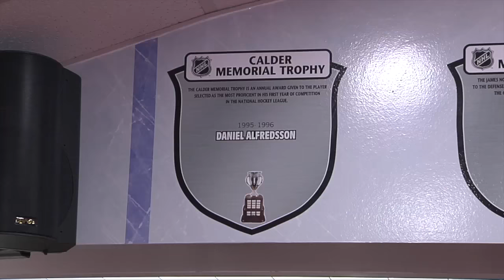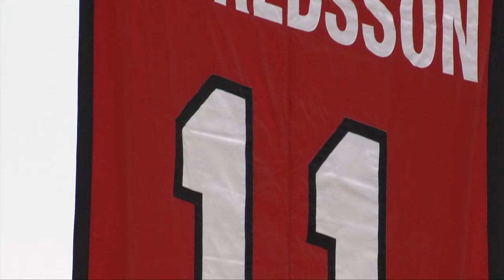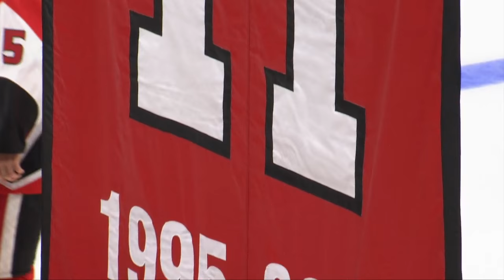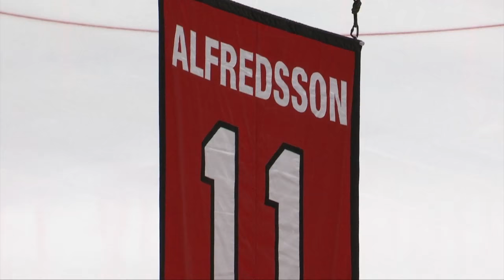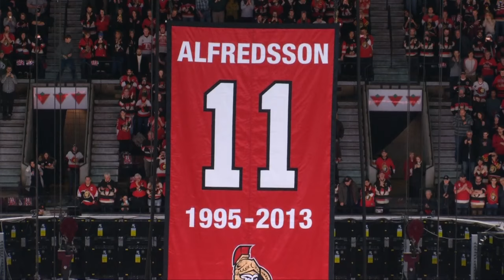Alfie Jersey Retirement - Full Ceremony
Alfredsson's family, teammates, and fans celebrate #11 as they lift his banner to the rafters of the Canadian Tire Centre.